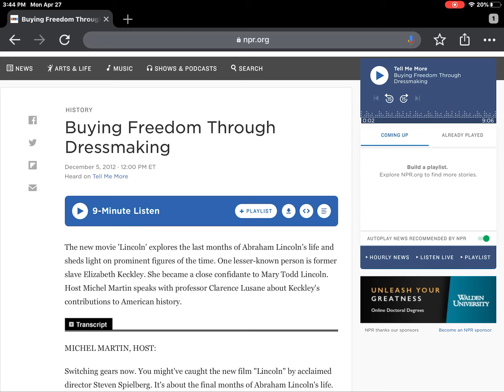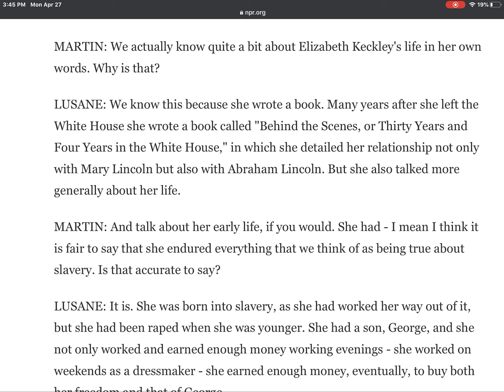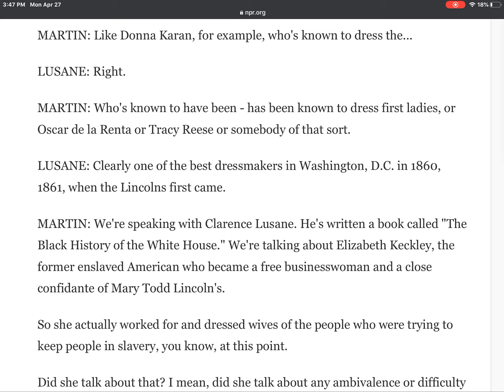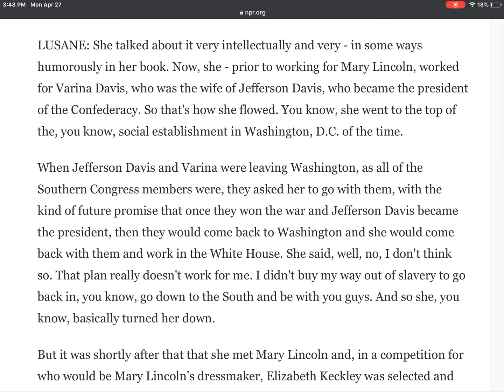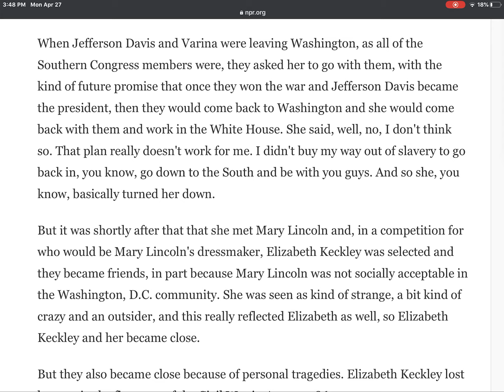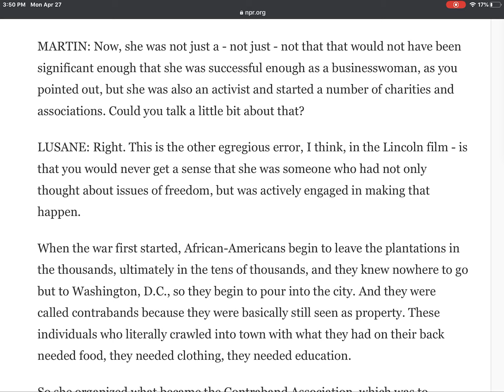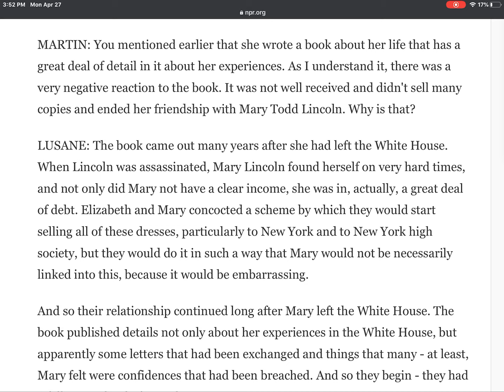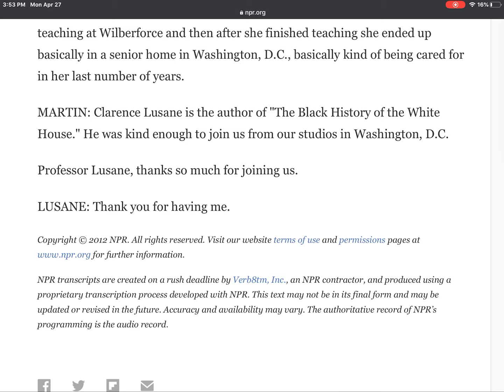Transcript (and Audio) of NPR Radio Show "Tell Me More"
This video is of the transcript (and audio) of a interview on the NPR radio show Tell Me More. Host Michel Martin interviews professor Clarence Lusane about a subject that should be very familiar; Elizabeth Keckley's time at the Lincoln's White House.